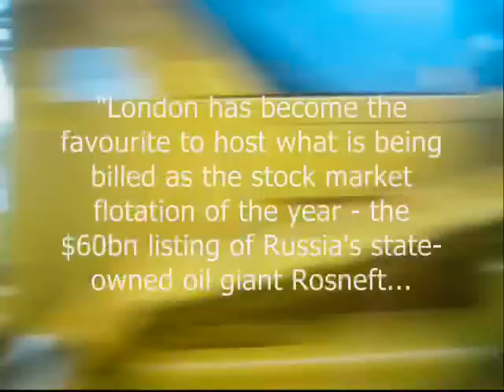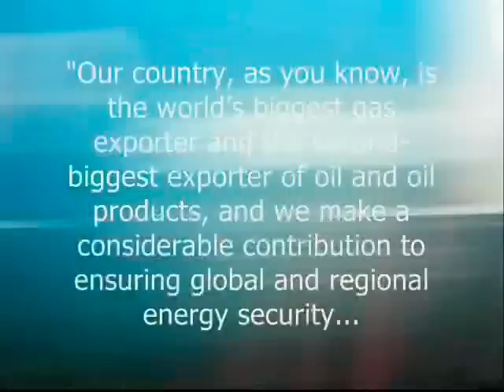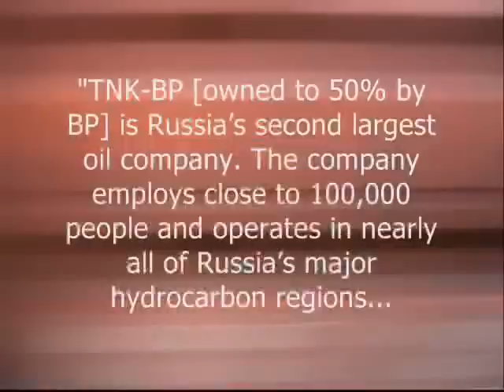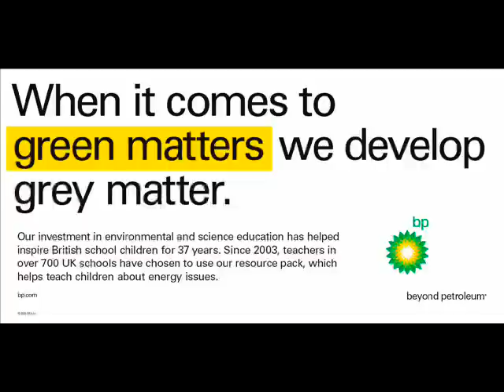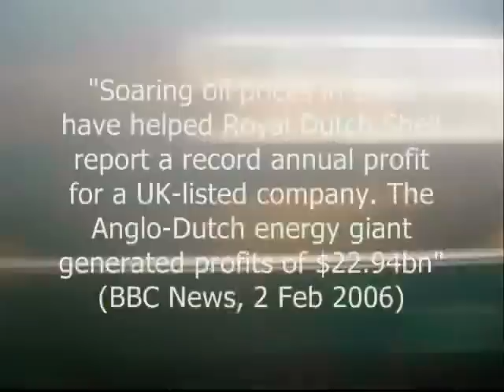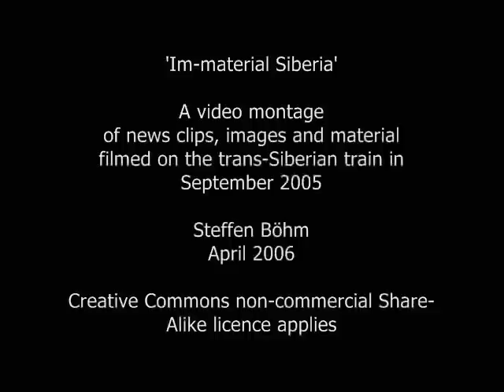Im-material Siberia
'Im-material Siberia' is a montage of images of materiality and immateriality linked to the global political economy of Siberia. Shot on the trans-Siberian train in September 2005, the raw material presented is a seemingly never-ending freight train moving from east to west delivering commodities such as crude oil and wood. The continuous movement of these raw, industrial commodities is interrupted by a range of immaterial imagery that connects the exploitation of Siberian natural resources to the management of the global political economy. Contemporary politico-economic strategies are characterized by a gap: On one hand, global management increasingly relies on an immaterial discourse of sustainability and corporate social responsibility, which is proliferated by way of multi-million dollar marketing campaigns that create a green brand image for multinational corporations particularly suited to ethically conscious western consumers. On the other hand, Russian political economy unmistakably positions itself as the new powerhouse of raw, dirty commodities supplying the west with much needed real materialities that enable the continuous growth of immaterial empires. The montage of 'Im-material Siberia' explores the antagonisms created by the confrontation of these im-materialities.

Steffen Böhm